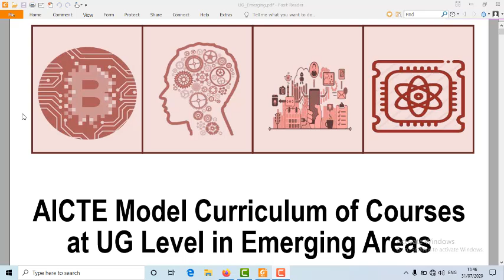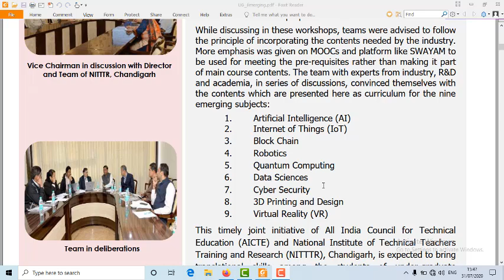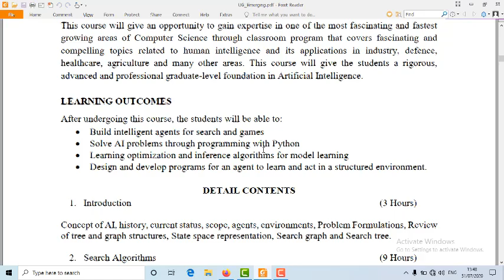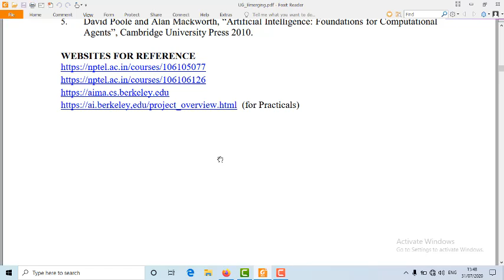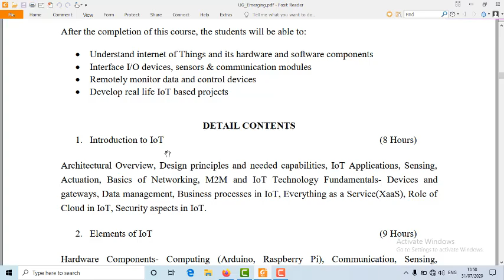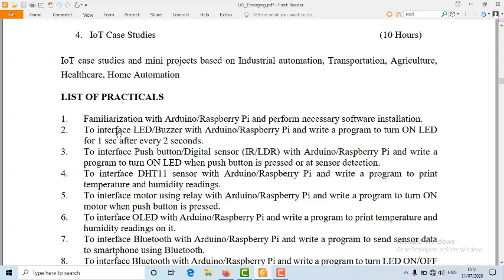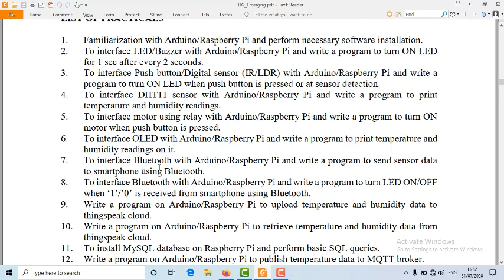Under Graduate Emerging Courses|Internet of Things in Telugu|How to become IOT Engineer in Telugu